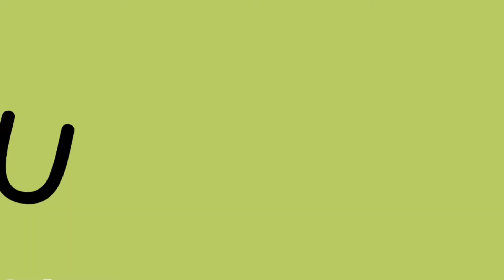U.V.Reaction || SAYYIDINA YOUNUS علیہ الصلوۃ والسلام ka WAQIAH (Engineer Muhammad Ali Mirza)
Credit: Hidayah Portal [Engineer Muhammad Ali Mirza]